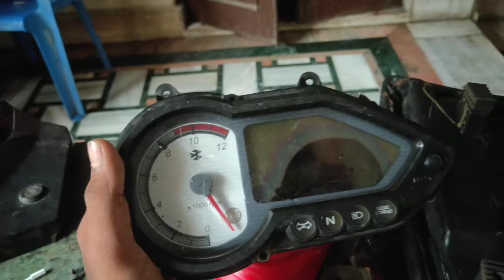Episode 2 Bajaj accident 😣😣